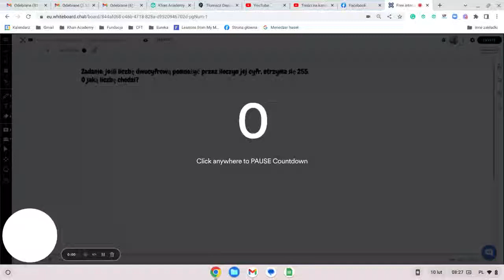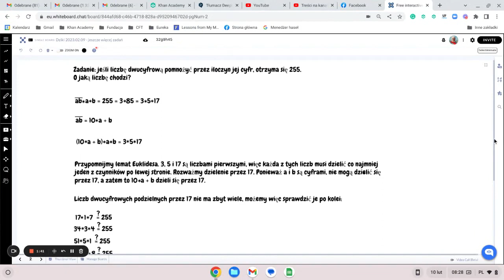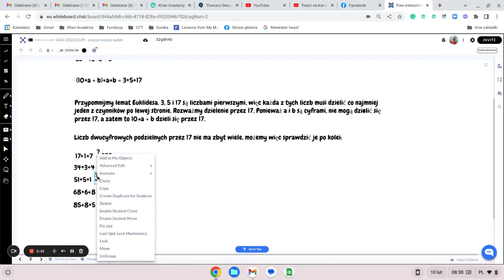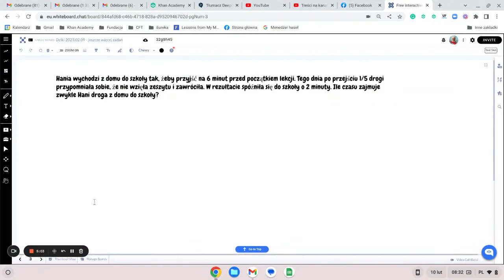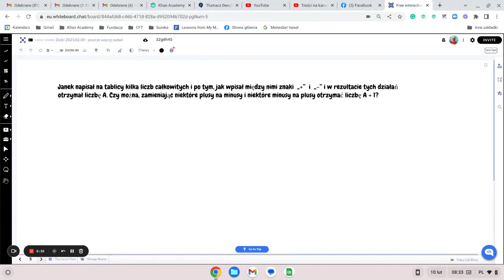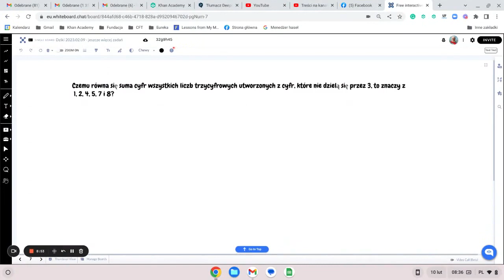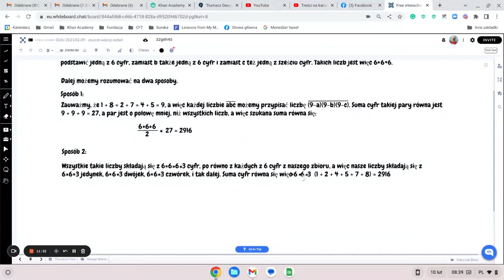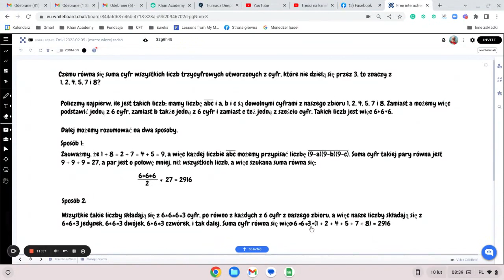Ćwiczenia z myślenia 2023.02.09 - różne zadania